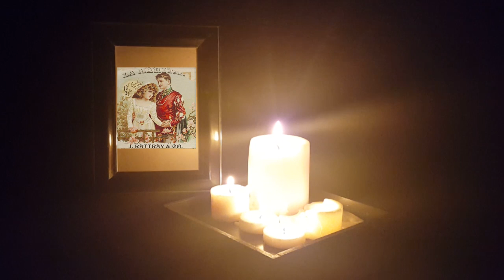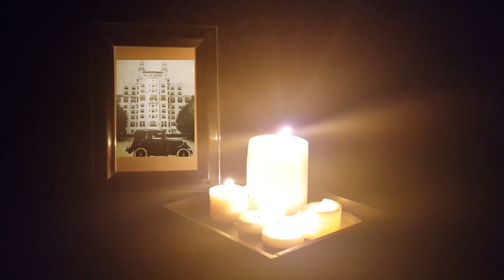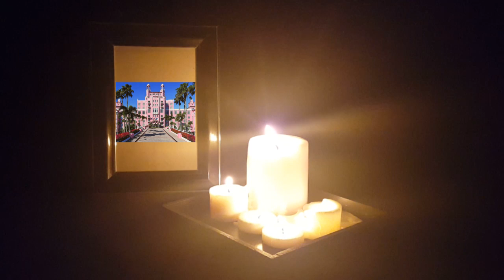Haunting History of Florida #3 - Thomas Rowe and The Don CeSar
Do spirits inhabit the Pink Palace on St. Pete Beach? Does developer Thomas Rowe roam the beaches of The Don CeSar with his long lost mistress?